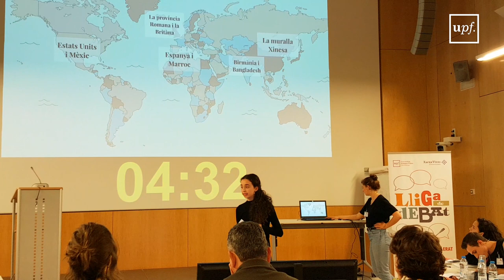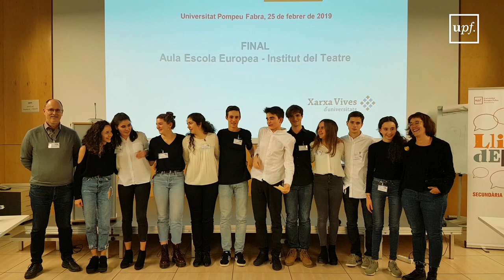5a. Lliga de Debat de Secundària i Batxillerat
La Lliga de Debat de Secundària i Batxillerat és una competició en la qual diversos equips d’estudiants de 4t d’ESO, batxillerat i cicles formatius (d’edats entre 15 i 18 anys) de diferents centres docents debaten sobre un tema polèmic i d’actualitat.

Aquesta edició el tema de debat ha estat: “Calen les fronteres entre països?”

La UPF ha organitzat, per cinquena vegada, una de les fases locals d’aquesta competició.